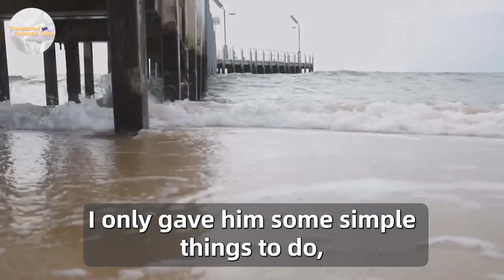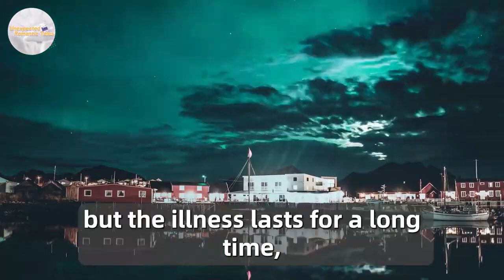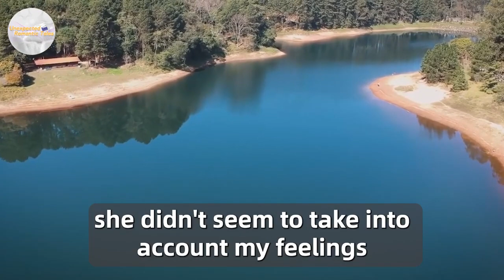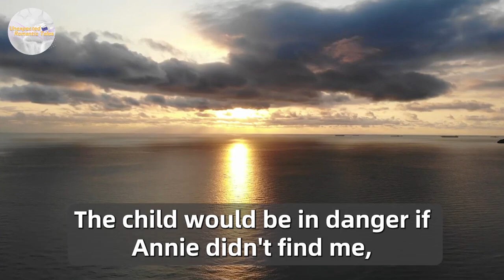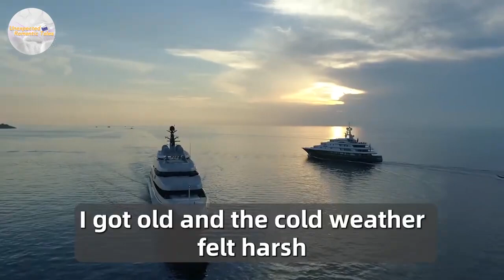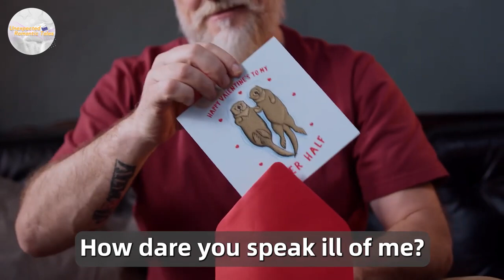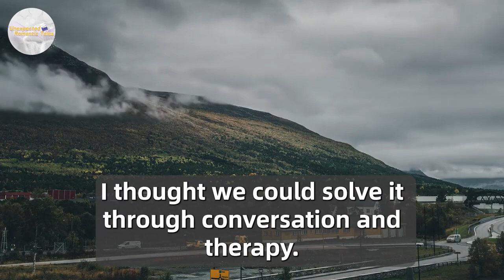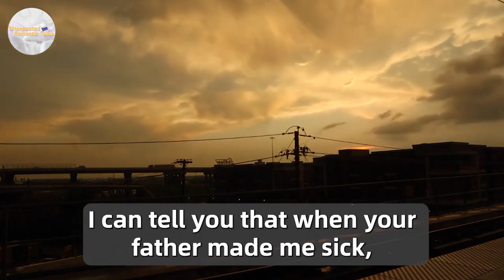My Husband Left Me With A High Fever During Pregnancy And Went Out Drinking...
She Buried Her Husband Two Years Ago, But Now She Saw Him At The Resort And Decided To Follow Him...

"I'm Not Your Nanny!" Said The Husband To His Sick Wife And Flew To The Riviera With His Mistress...

Husband Said Terrible Things To His Wife And Left. A While Later, He Got A New Boss…

A Millionaire Decided To Marry His Lazy Son To His Partner's Clever Daughter To Unite The Company...

The Wife Found Out About Her Husband's Adultery And Wrote Only One Message To His Mistress

MIL Always Meddled in Our Marriage, So I Called a Marriage Counselor to Attend a Family Dinner

Husband Sold Half of The Apartment & Went To Mistress, Then Returned to Shame The EX, But...

Passing by the store, the man froze when he saw a homeless woman who looked like his late wife…

After the death of his beloved wife, the millionaire hired a young pregnant girl as a housekeeper